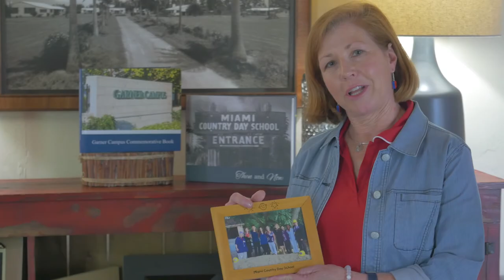A Message of Gratitude and Thankfulness at Miami Country Day School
Community members share what they are thankful for at Miami Country Day School.